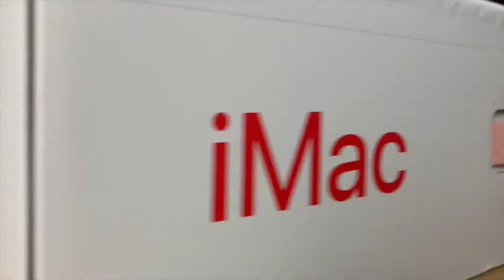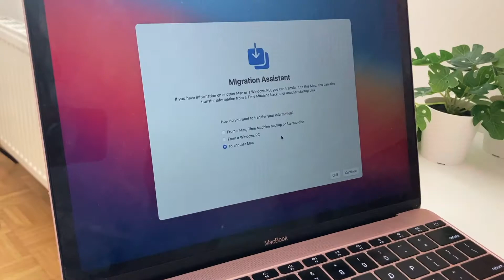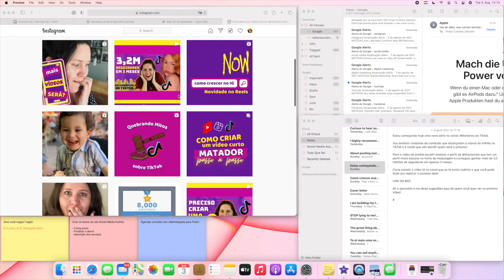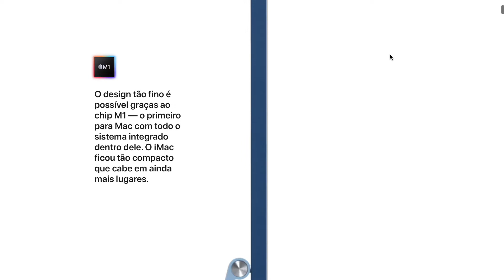Comprei um iMac! Será que vale a pena?! Vem ver o unboxing do meu novo iMac 2021 M1 💄VERMELHO!!!!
Comprei um iMac para meu canal do youtube! Yay!  Com certeza foi o maior investimento que já fiz. Mas será que vale a pena?!  Quer saber os prós e contras e ver o UNBOXING do meu novo iMac 2021 M1 vermelho? Aperta o play!

Vivian

Aqui é Vivian Zanchin, sua marketeira favorita, compartilhando Tudo Que Sei para ampliar a sua influência online criando vídeos curtos.

Meu foco principal é descobrir como crescer no TikTok ainda em 2021, entendendo como funciona o algoritmo do TikTok e aplicando todas as estratégias para pode ganhar muitos seguidores no Tik Tok.

Eu sei que você provavelmente também quer saber como usar o YouTube shorts para crescer seu canal do YouTube, e deseja muito viralizar no Instagram Reels.

Então se você quer saber como crescer no Instagram e Youtube em 2021 e fazer seu vídeo viralizar, se inscreve no canal e ativa as notificações para não perder o próximo vídeo.

Aqui também você vai encontrar tudo sobre o algoritmo do Instagram e do Youtube, além é claro de me conhecer um pouco mais descobrindo como é minha vida morando fora do Brasil, em Graz na Áustria.